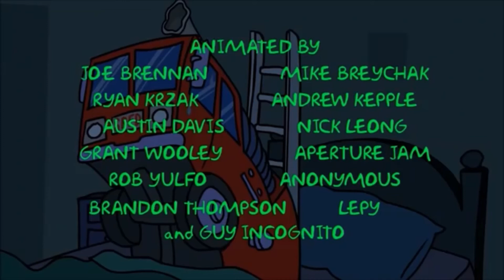Cartoon Episode 20